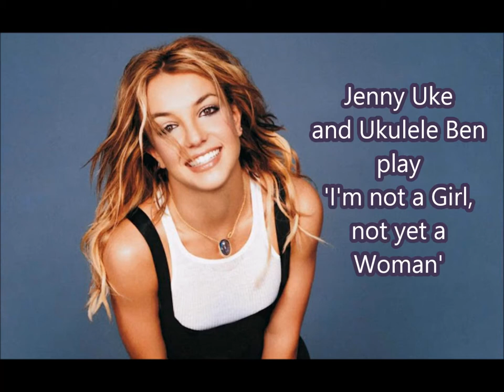Jenny Uke with Ukulele Ben play Britney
We are in Jenny's campervan outside my house to play 'I'm not a Girl, not yet a Woman'. That's how we roll.